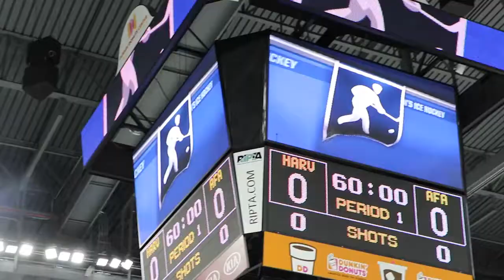Men's Ice Hockey Day 3 - NCAA Tournament